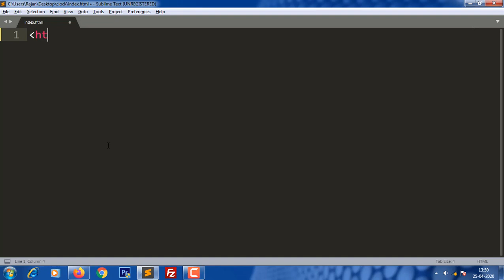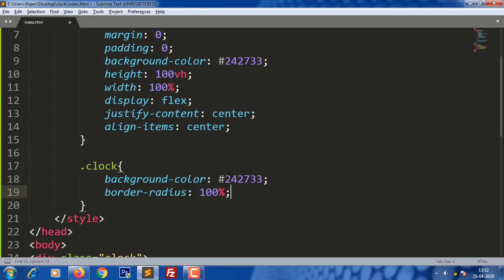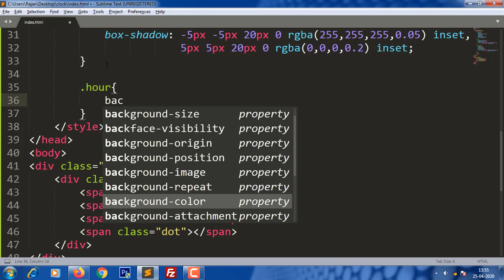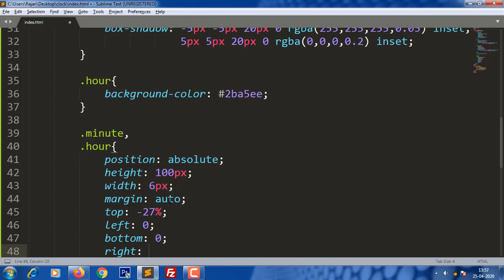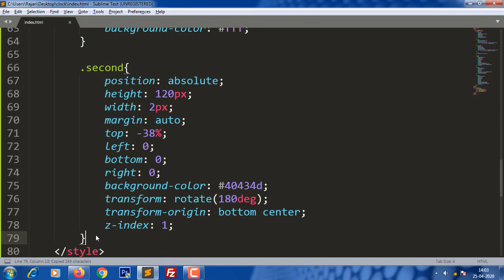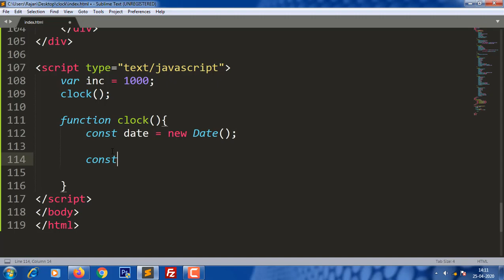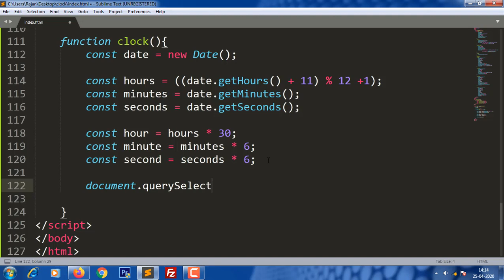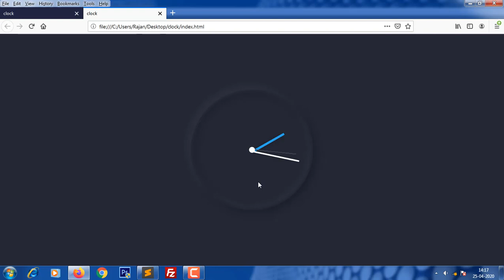CSS Neumorphism Working Analog Clock UI Design Using Html5 CSS3 & Javascript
In this video you will learn How to Create Neumorphism Working Analog Clock UI Design Using Html5 CSS3 & Javascript.

neumorph css
javascript clock
javascript analog clock
css3 clock
javascript working clock
working analog clock
making a javascript analog clock
how to create analog clock using html css javascript
analog clock usingjavascript
working analog clock javascript
neomorphism
neumorphism clock ui design